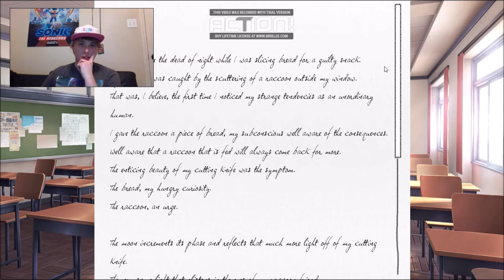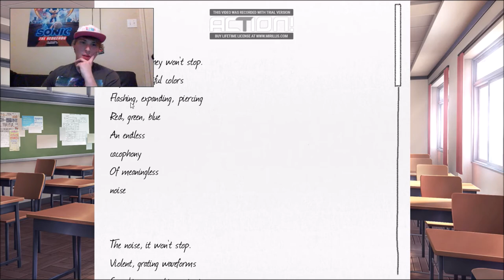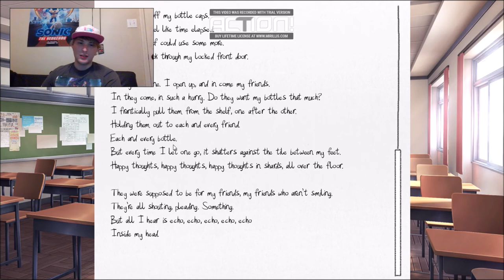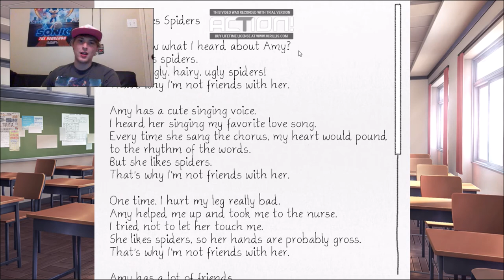PRACTING FOR FESTIVAL | Doki Doki Literature Club - Part 2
Me and the girls practice for the school festival. What could go wrong?